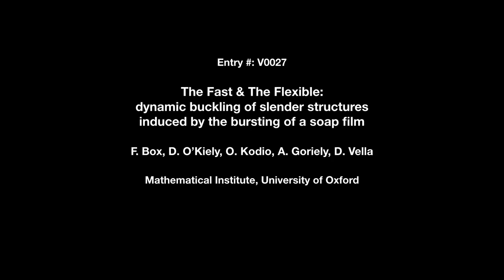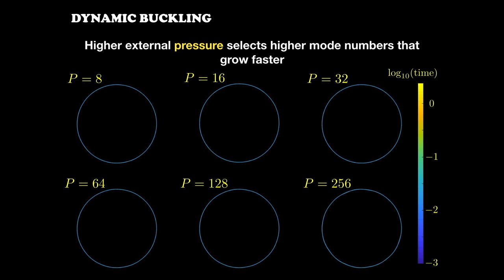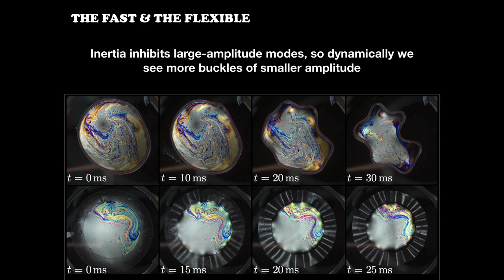The fast & the flexible: dynamic buckling of slender structures induced by the bursting of soap film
"The fast & the flexible: dynamic buckling of slender structures induced by the bursting of a soap film

Finn Box, Mathematical Institute, University of Oxford
Ousmane Kodio, Mathematical Institute, University of Oxford
Doireann O'Kiely, Mathematical Institute, University of Oxford
Alain Goriely, Mathematical Institute, University of Oxford
Dominic Vella, Mathematical Institute, University of Oxford

In this video we explore the fast buckling of flexible elastic structures. We float elastic bands in a soap film, harnessing the surface tension of the soap film to impart a tension on the band. Initially, elastic bands are held in equilibrium, with soap film on both sides. But, after bursting the outer soap film the surface tension of the inner soap film causes the elastic band to collapse. Here the surface tension mimics an external pressurization, so the system is analogous to a thin-walled elastic cylinder subject to an externally applied pressure — a subject of considerable engineering interest. For example, if thin-walled pipes in a boiler or vacuum tank were to rapidly lose internal pressurisation, they may collapse in a similar way. At a much larger scale, if a submarine were to spring a leak and rapidly collapse under the hydrostatic pressure of the surrounding fluid, it could also buckle dynamically as it collapses in on itself. Our results do not provide a means of preventing collapse, but instead show that different buckling patterns can be achieved by modifying the rate of loading. This provides a new route to selecting different morphologies, or failure modes, in a particular system.